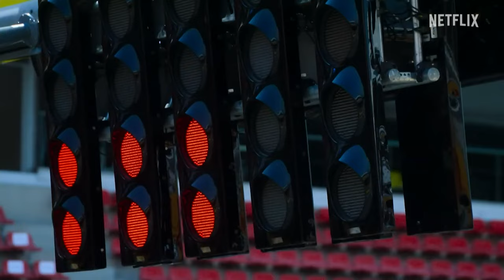F1 Exhibition coming to Toronto in May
Jonathan Linden, one of the producers of The Formula 1 Exhibition, joins BNN Bloomberg to discuss Formula 1 coming to Toronto, marking its debut in North America.